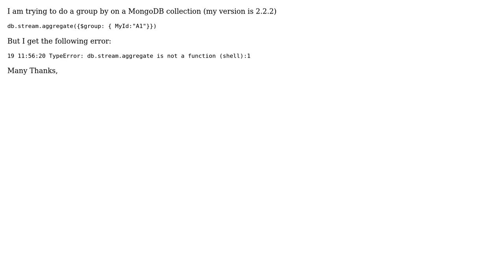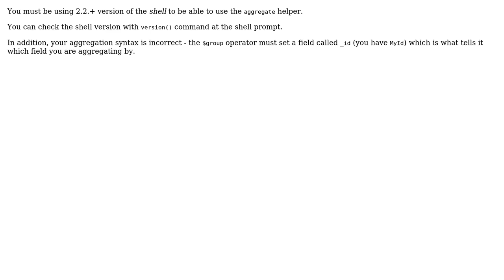MongoDB Aggregate Functions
With thanks & praise to God, and with thanks to the many people who have made this project possible! | Content (except music & images) licensed under CC BY-SA | Music | Images & others | With thanks to user DafaDil user Asya Kamsky and the Stack Exchange Network Trademarks are property of their respective owners. You are responsible for your own actions.